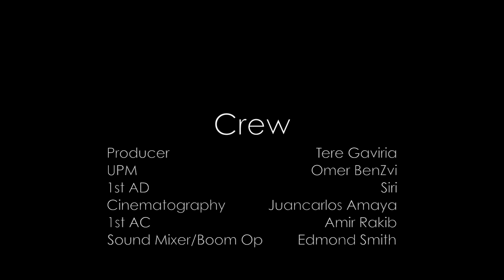Bad Habit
It takes 17 days to break a habit. But only 7 seconds to get punched in the mouth.